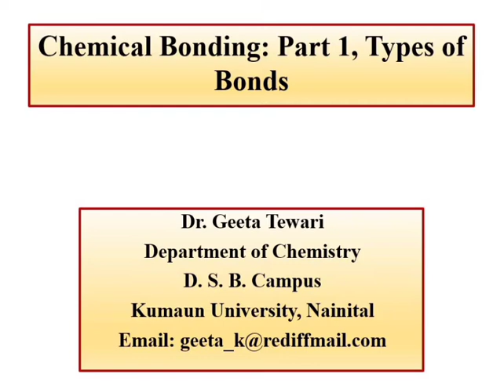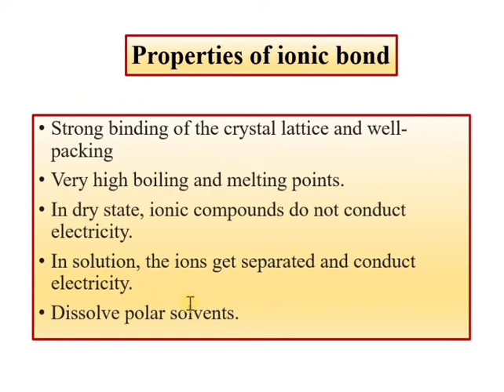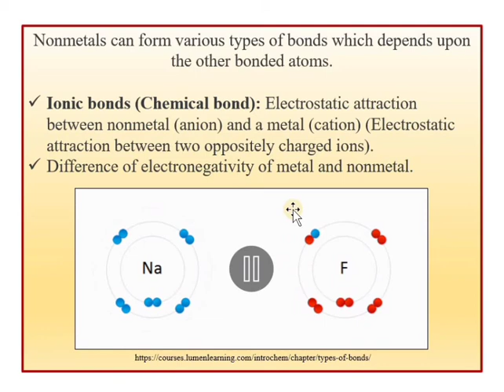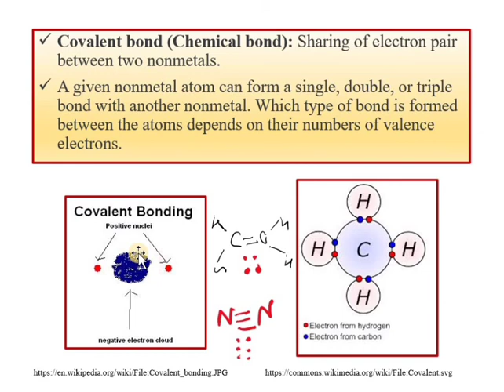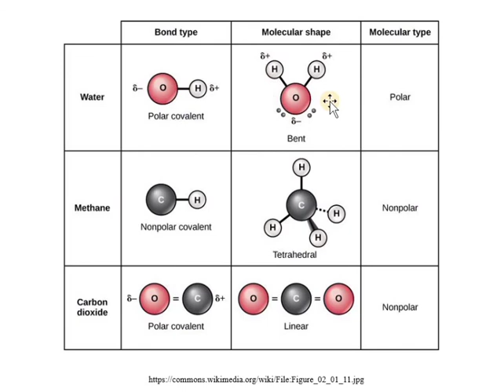Chemical Bonding, Part 1, Ionic, Covalent, Polar Covalent Bond by Dr Geeta Tewari